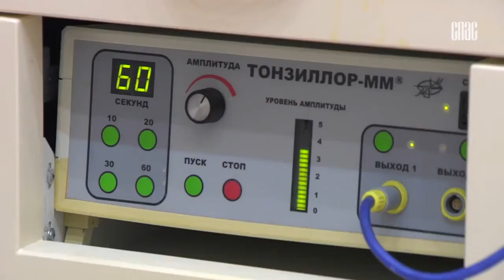Здоровье души и тела. Тонзиллит. Эфир от 5 февраля 2017 года..mp4